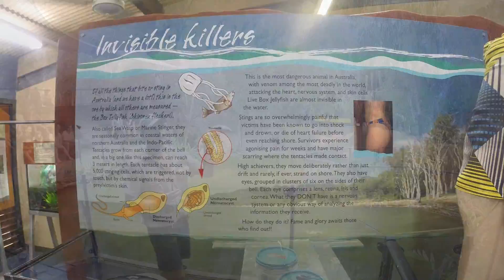Cairns 2014 Crocodile Zoo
Hartley's Crocodile Adventures near Cairns Australia, visit November 2014.